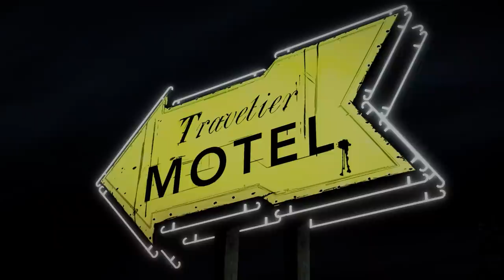Totally Trustworthy Folk! | The Walking Dead | Part 3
We're back! Today we start episode 2, "Starved For Help"... Things get more and more tense as food rations get low. Luckily two dairy farmers might have the help we need...
Intro: 0:00
Gameplay: 4:26
Outro: 1:11:14
🎵 music
�Solitude� by Prod Riddiman x oldboy
GEAR - 📷
Camera: Canon G7 powershot mark II
Microphone: Samson C01 Large-Diaphragm Cardioid Condenser Microphone
Audio Mixer: Pyle Professional Audio Mixer 16-Bit DSP processor-PMXU43BT
Capture Card: Elgato HD60